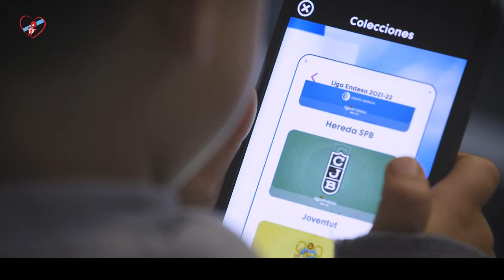Hai que sentilo. Campaña de Abonos 2022/2023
Vídeo da Campaña de Abonos 2022/23 do Monbus Obradoiro.

Protagonistas: José, Xián e André 💙